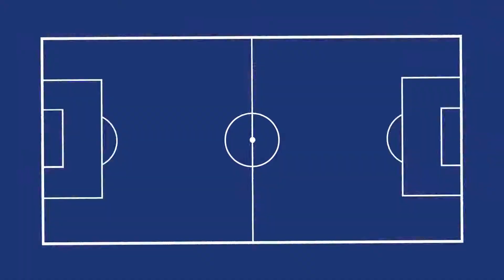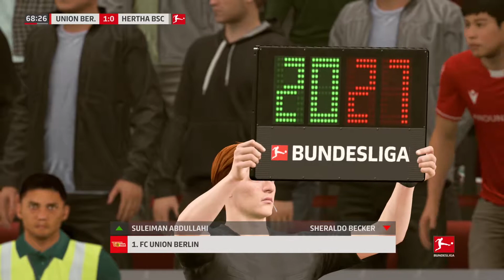🎮 | #015 Preview | 10. Spieltag | 1. Bundesliga 19-20 | U. Berlin vs H. Berlin | FIFA 20 | MaddinTV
Preview | 10. Spieltag | 1. Bundesliga 19-20 | Union Berlin vs Hertha BSC Berlin | FIFA 20 mit deutschem Kommentar.

Let's Play Spiele-Reihen von FIFA 20 mit deutschem Kommentar.

Darin enthalten ist:

- 1. Bundesliga Preview Saison 2019/2020

- 1. Bundesliga Preview Saison 2018/2019 4K

- 1. Bundesliga Preview Saison 2017/2018

- 1. Bundesliga Preview Saison 2016/2017